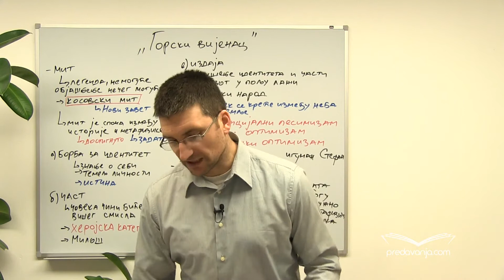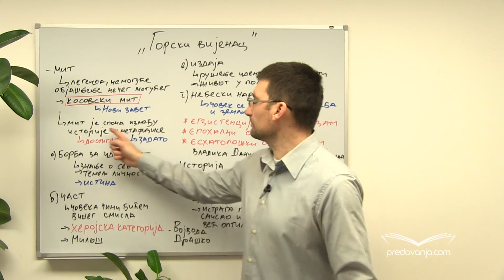Petar Petrović Njegoš - Gorski vijenac (šesti deo) - srpski jezik II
Sukob mita i istorije u ovom delu. Istorija u Gorskom vijencu. Da li je vreme kružno ili linearno? Istraga poturica je pitanje o Bogu. Da li istorija vodi ponavljanju ili razrešenju? Istraga poturica zbog toga postaje metafizičko pitanje. Vojvoda Draško - sukob tri civilizacije: Evropa, Turska, Crna Gora.